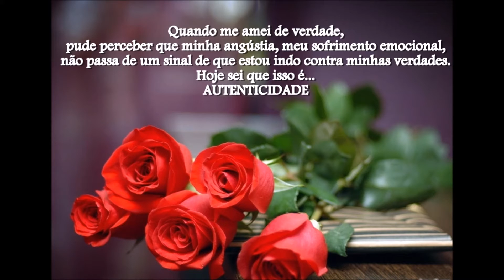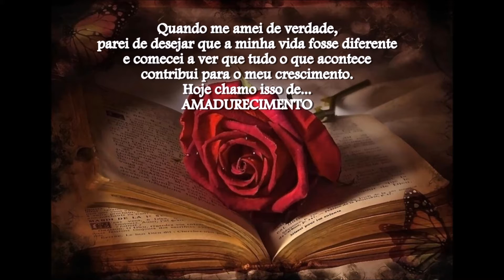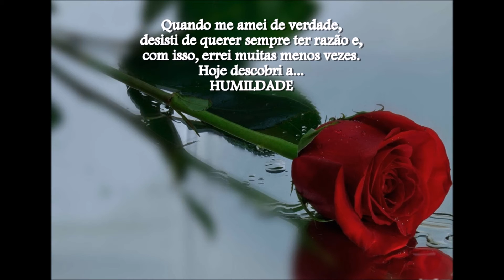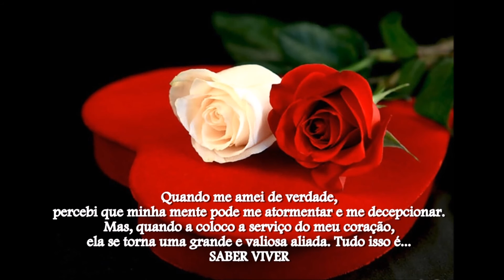QUANDO ME AMEI DE VERDADE -CHARLES CHAPLIN música THE ROSE (HD)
Refletir sobre nosso comportamento diante das outras pessoas,  a partir do conhecimento que temos de nós mesmos. Texto bonito, suave, direto, profundo, de fácil entendimento.
Música e imagens que criam o clima propício para essa reflexão.